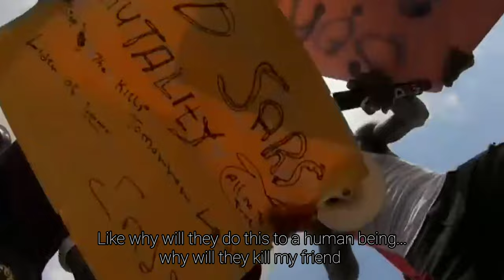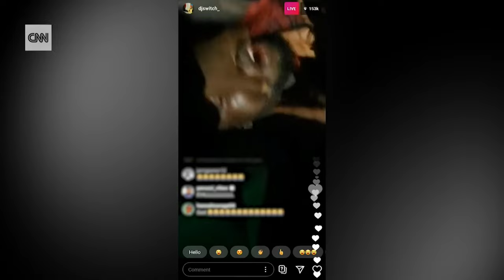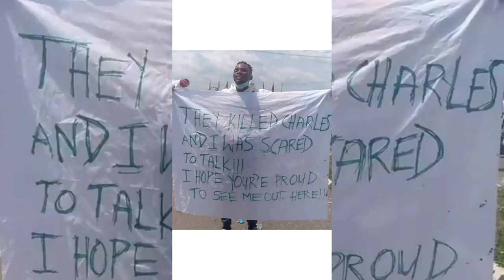Two years sinces the Endsars protest and the lekki tollgate massacre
Today is the endsarsmemorial being two years sinces the Endsars protest when the Nigerian government killed it own young citizen on Tuesday 20th of October 2020, #201020
And setting up panel of inquiry to investigate it own killing what a joke .
In this video I explain why it will be naive of you to think that we acheived much from the Endsars protests but it will also be really foolish of you to say we didn't acheive anything cause we did ...